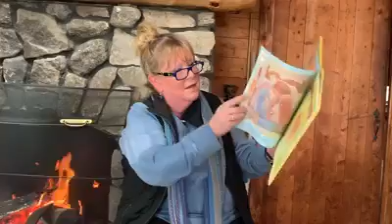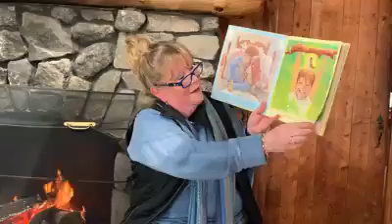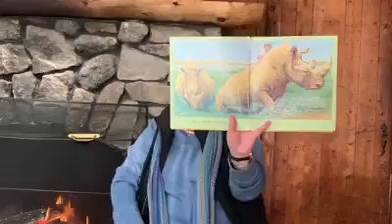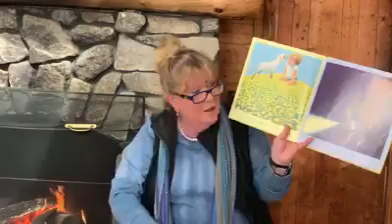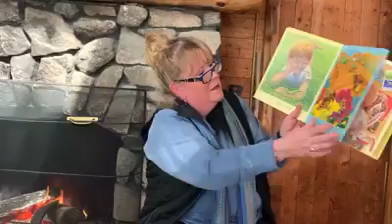Story Time! "Quick as a Cricket" by Audrey Wood